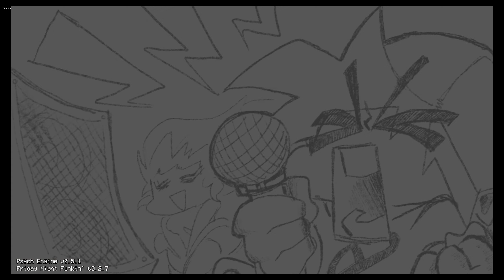How to unlock Mario BeatBox Song (VS MX Full Week Demo)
Thanks to Blue007 For the hint

Credits

MX Team
RiachuC4D - Director, Coder, Charter and Minor Artist
Plague hol - Original Creator and Artist
Blue007 - Music
Just a Jerk - Made the Lord X Icons and he will code a custom menu in the full version

Special Thanks
Mari0_Bot/Just James - Owner of MX, thanks for being cool!
philiplol - Made High Shovel